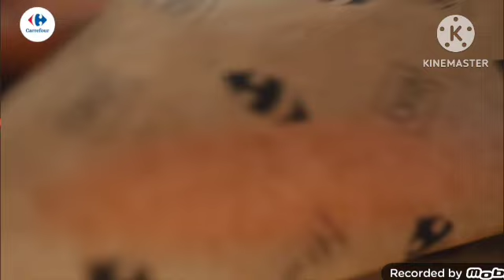TVN Polonia - Zachowania Programu (2022-dziś)